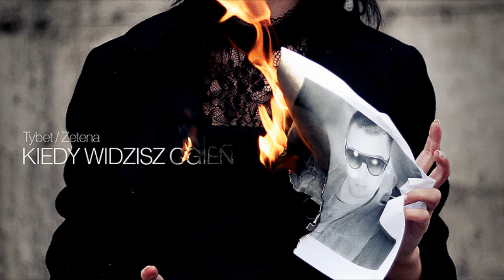Tybet - Kiedy Widzisz Ogień (Laluś RMX)